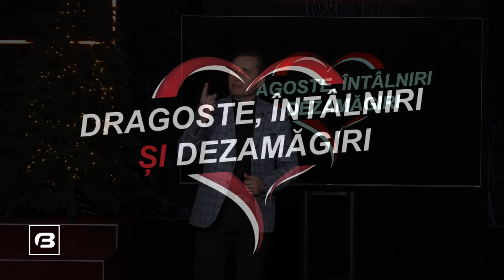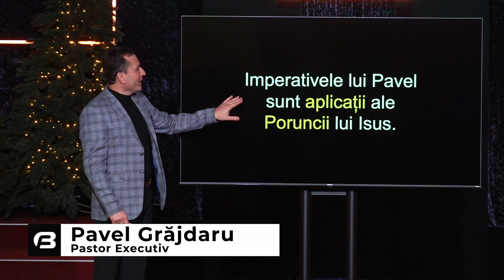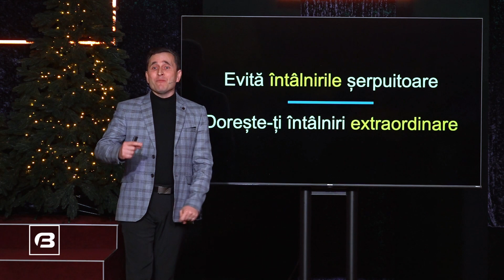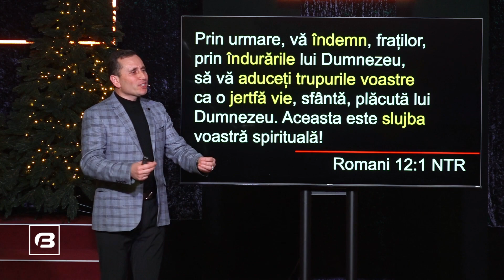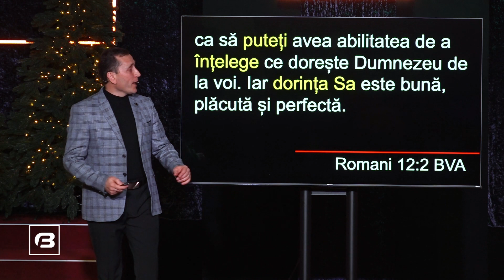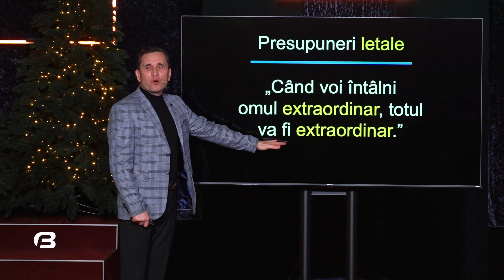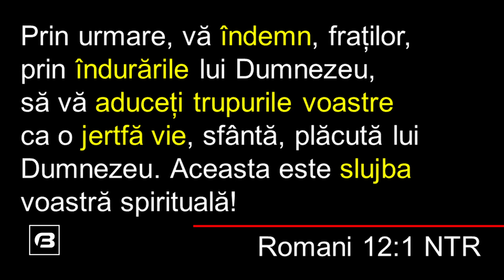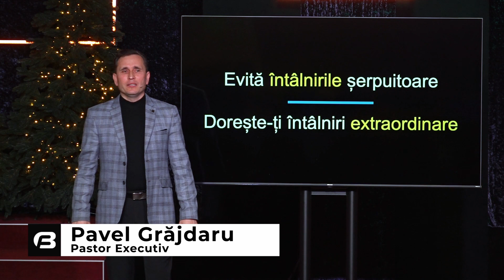Evită Întâlnirile Șerpuitoare / Pavel Grăjdaru / 10.12.2023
Ești nou la Filadelfia? Permite-ne să facem cunoaștință

Îți predai viața Domnului Isus?  Accesează

Vrei să fii partenerul nostru?  Accesează